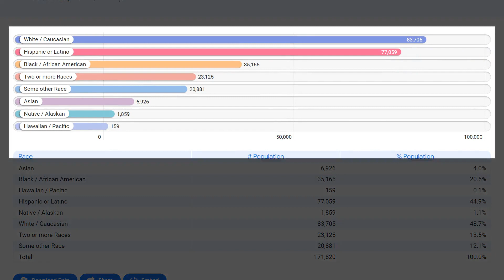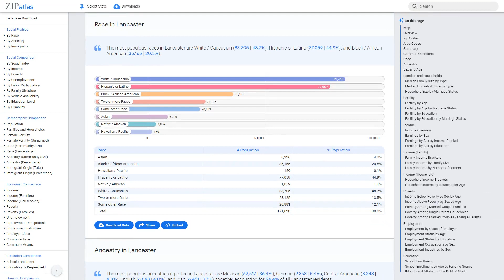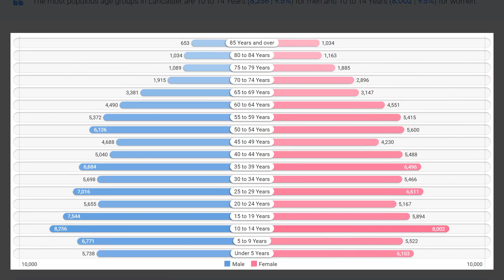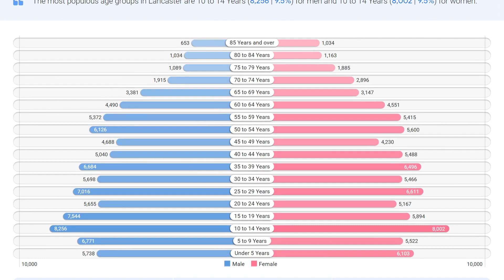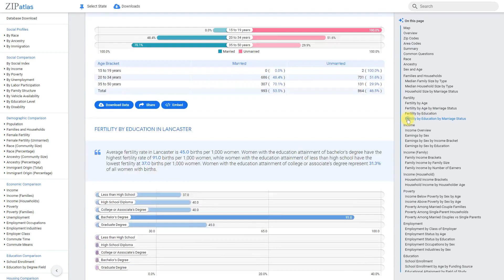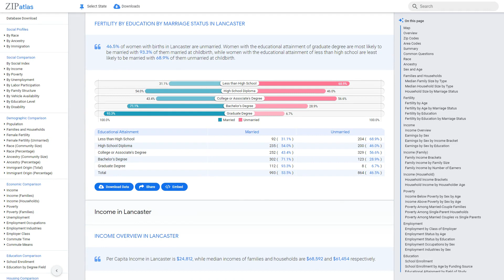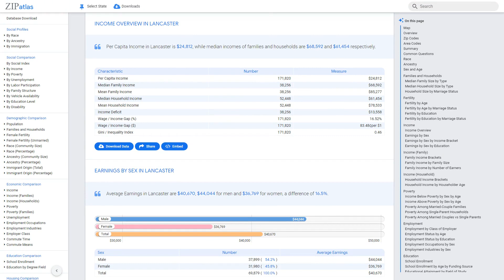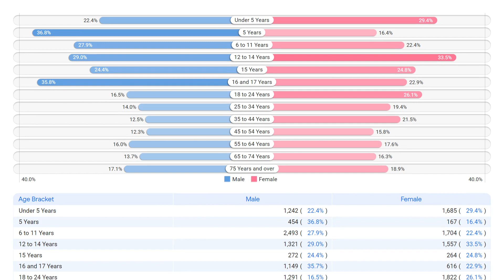Lancaster, CA Social & Economic Profile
This YouTube video produced by ZipAtlas explores the unique characteristics of Lancaster, California. From its location in the Antelope Valley to its vibrant social scene, the video highlights the geographic, social, demographic, and economic aspects of this dynamic city. Viewers will learn about the diverse population, bustling economy, and exciting community events that make Lancaster a desirable place to live and visit. Dive into the heart of this city and discover what makes it stand out from the rest.